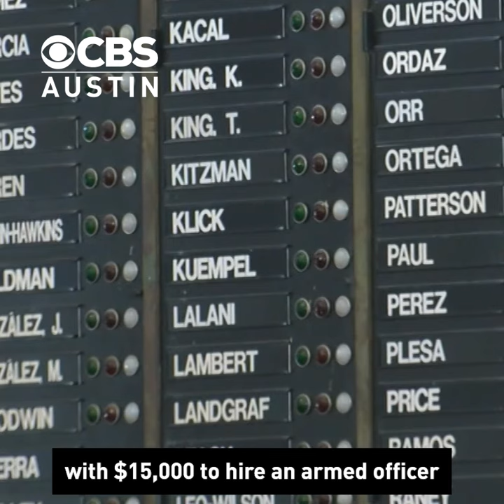Austin school districts struggling to find and pay armed guards for all schools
From elementary school to high school an armed security officer is required to be on every campus during school hours. But finding and paying for those armed officers is turning out to be a very heavy lift for school districts.